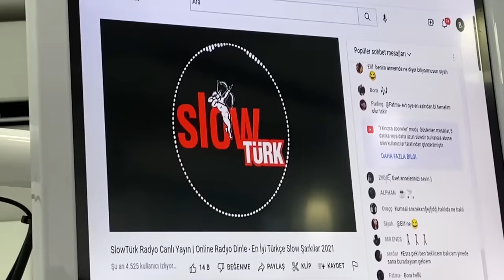diş tellerim çıktı (sonunda) || diş teli sürecim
Merhaba, ben Zeynep. 1.5 yıllık diş teli serüvenimin sonuna gelmiş bulunuyorum.